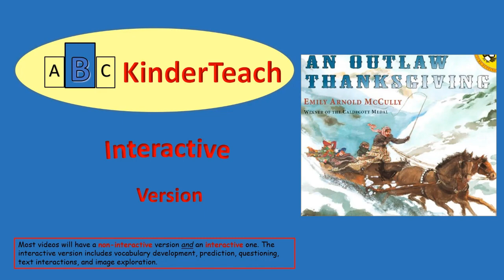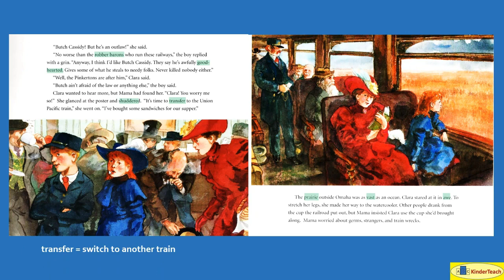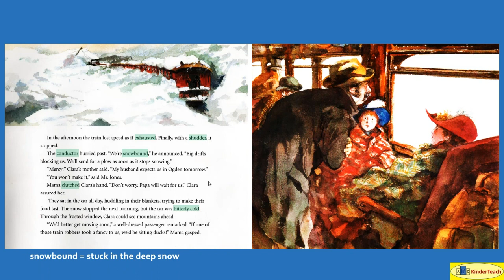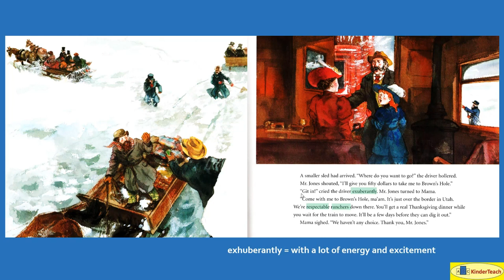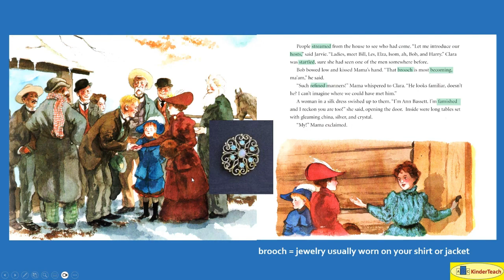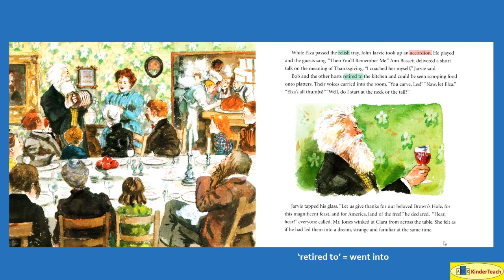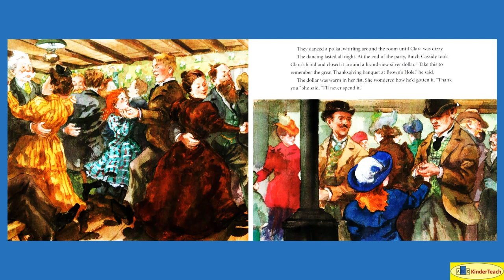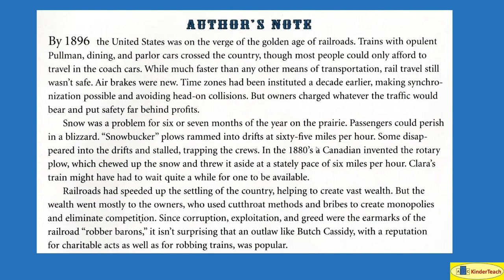An Outlaw Thanksgiving - Interactive Read Aloud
An Outlaw Thanksgiving (McCully) interactive read aloud using prediction, supplemental images (as appropriate), vocabulary enrichment, text interaction, and image engagement  @abckinderteach3808